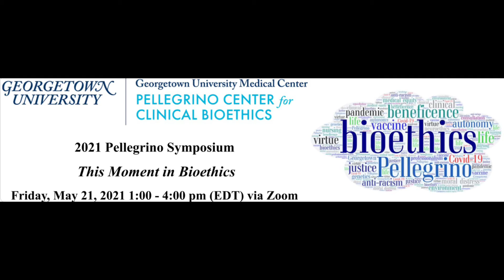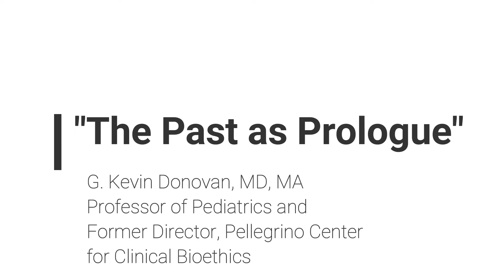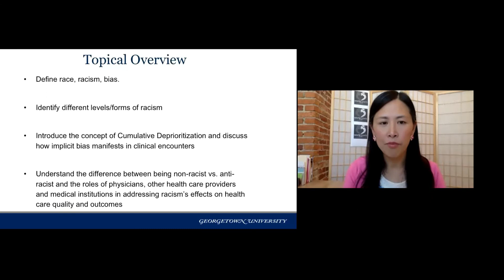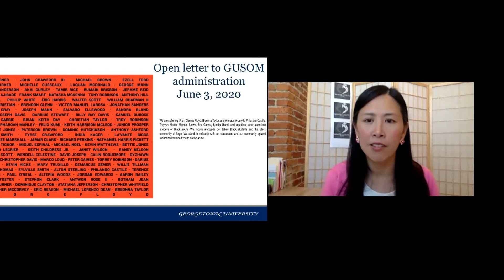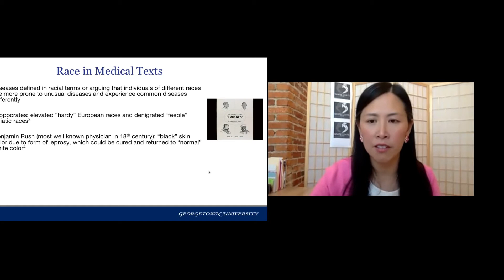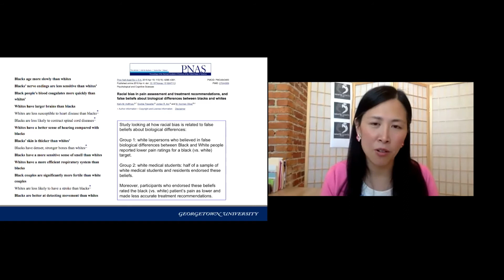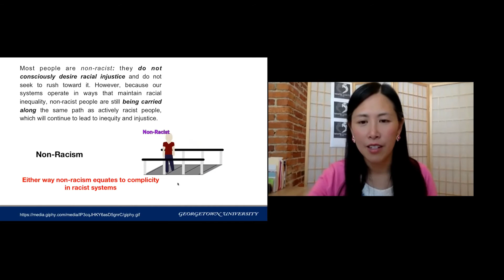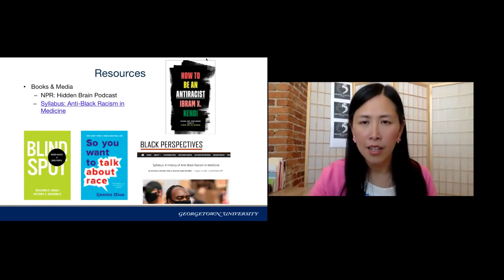2021 Pellegrino Symposium 2022 Part 1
2021 Pellegrino Symposium: This Moment in Bioethics
Friday, May 21, 2021 1:00 – 4:00 p.m. (EDT) online

This year’s Pellegrino Symposium marks the thirtieth anniversary of the Center for Clinical Bioethics founded by Dr. Pellegrino and now named in his honor.  The unprecedented events of the past year make this year’s event a critical opportunity to take stock of this moment in bioethics.  Our speakers will discuss recent trends in bioethics, confront the deleterious effects of racism in patient care and medicine, and consider the future.

An important part of this year’s symposium will be focused on the exciting future for ethics at Georgetown and the development of the Emergent Ethics Network.   As part of this new initiative, the Pellegrino Center will be collaborating with other centers at Georgetown to provide international leadership on emerging issues in bioethics, environmental justice, the use of big data and data analytics, as well as the ongoing need for deep philosophical reflection and study in ethics across disciplines. The Network as part of its mission will incorporate ongoing philosophical reflection and study in ethics across disciplines

 Program

 1:00 pm: Welcome

Myles N. Sheehan, SJ, MD
Director, Pellegrino Center for Clinical Bioethics, David Lauler Chair of Catholic Health Care Ethics, and Professor of Medicine, Georgetown University Medical Center

John J. DeGioia, PhD
 President, Georgetown University

 1:10 pm: “The Past as Prologue:  A Decade of Bioethics”

G. Kevin Donovan, MD, MA
Professor of Pediatrics, Former Director of the Pellegrino Center for Clinical Bioethics

1:45 pm: “Confronting Racism in American Medicine”

Susan Cheng, EdLD, MPP
Senior Associate Dean for the Office of Diversity and Inclusion, Georgetown University School of Medicine

2:15 pm:  Conversation between Dr. Sheehan and Dean Cheng

 2:30 – 2:40 pm         BREAK

 2:40 pm: “The Future of Bioethics”

Director, Pellegrino Center for Clinical Bioethics

 3:10 pm: Introduction to the Emergent Ethics Network

Gael Giraud, SJ, PhD, PhD
Research Professor & Director of the Georgetown Environmental Justice Programs

Daniel Sulmasy, MD, PhD
Director, Kennedy Institute of Ethics, Senior Research Scholar, & Andre Hellegers Professor of Biomedical Ethics

3:45 pm: Pellegrino  Student Scholar Presentation

Parhom Towfighi, GUSOM ’24

“The Impact of Storytelling on Medicine”

3:55 pm: Closing Remarks